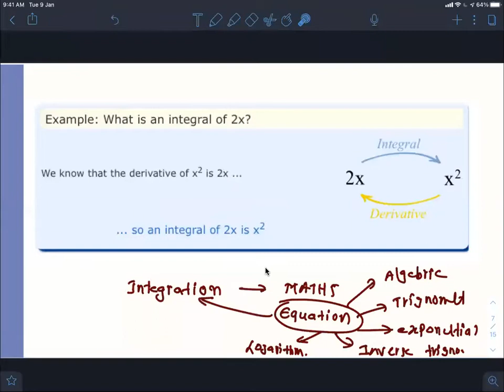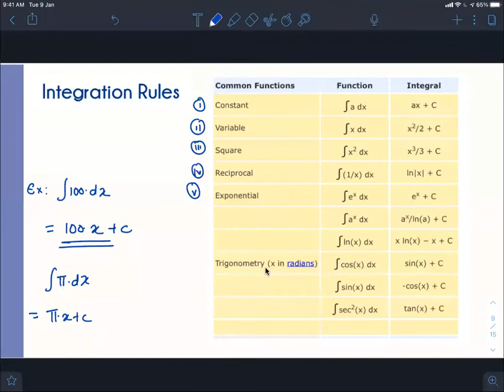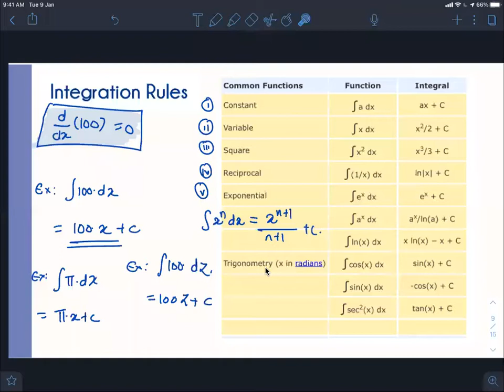REVISION LECTURE #3 | INTEGRATION